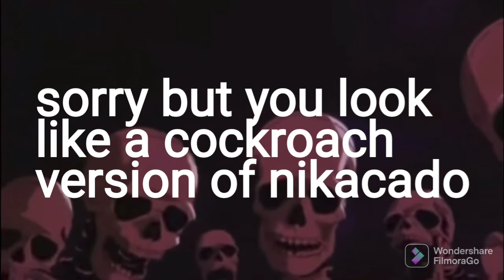skeletons roast cringe roblox tiktoks